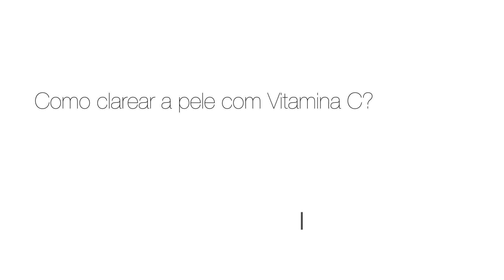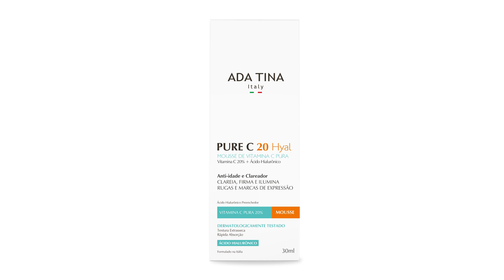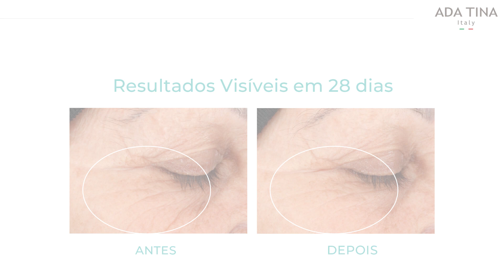COMO CLAREAR A PELE COM VITAMINA C | Vitamina C - Ada Tina Italy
Como clarear a nossa pele e deixar ela livre de manchas com Vitamina C.

Descubra neste vídeo qual a Vitamina C ideal para sua pele!